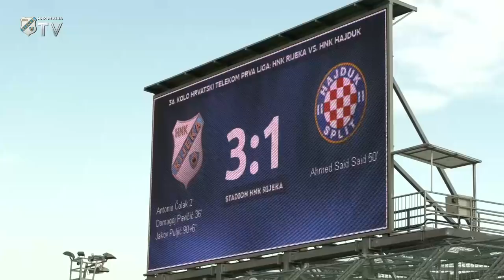Filip Bradarić nakon Hajduka - 36. kolo (2017./2018.)